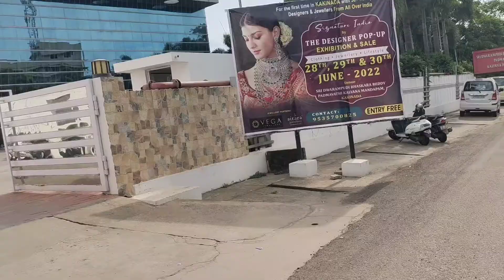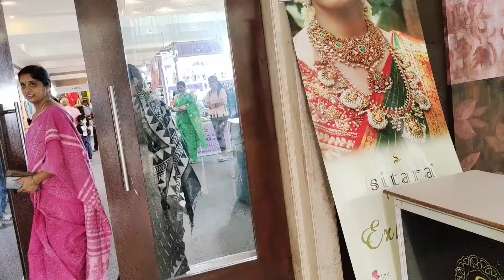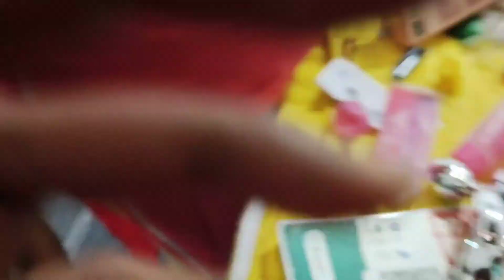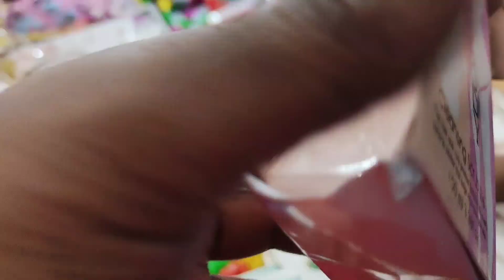Pure gold & Diamonds jewellery ఎన్ని మోడల్స్ వున్నాయో🤗 కళ్లు చెదిరే జ్యువలరీ🤩 imitation జ్యువలరీ కూడ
@kakinada Ammayi Kaburlu